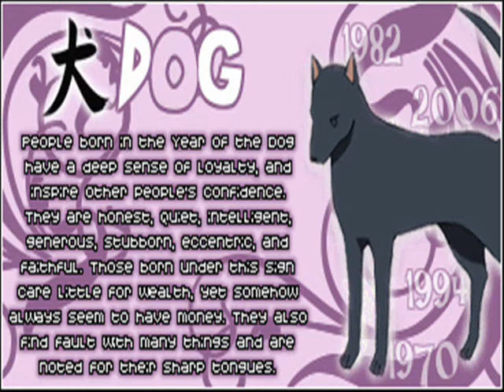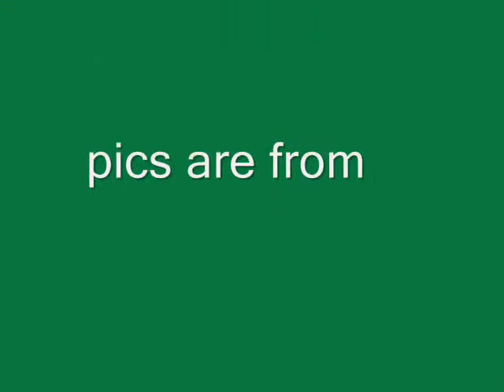Who let the inus out!!!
This is just a shigure slide show that i did ist not the best cuz the song got cut off cuz i got the song online and it was not all of the sorry again:(

PS:plz comment and plz keep hateing to your self thank you=^.^= enjoy